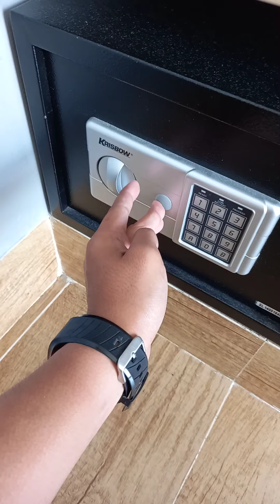HOTEL DITENGAH KOTA CIREBON HARGA TIGA RATUS RIBU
HOTEL BINTANG TIGA YANG BERADA DI TENGAH KOTA CIREBON. HOTEL SANGAT NYAMAN DAN MURAH